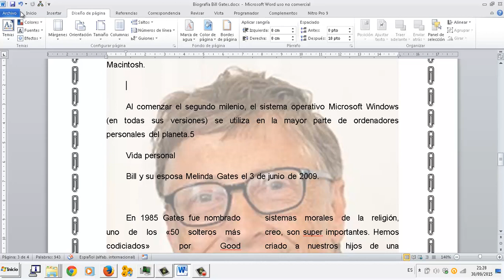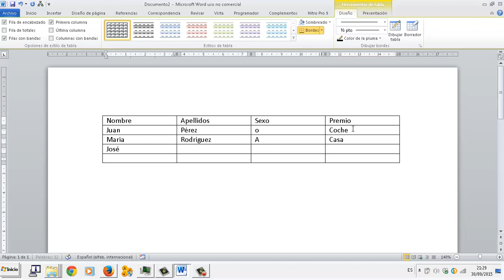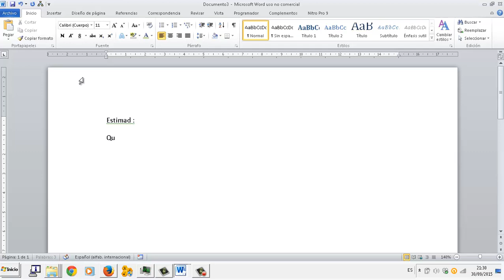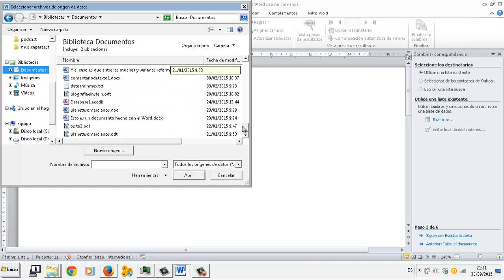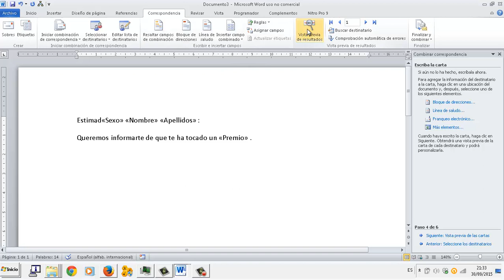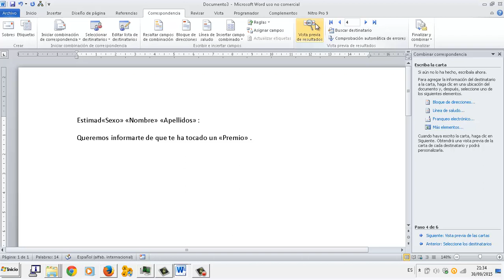Combinar correspondencia Editor de texto Word OACE FPB2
Combinar correspondencia Editor de texto Word